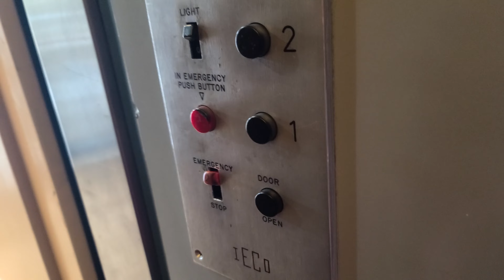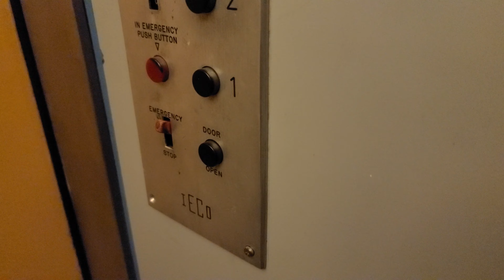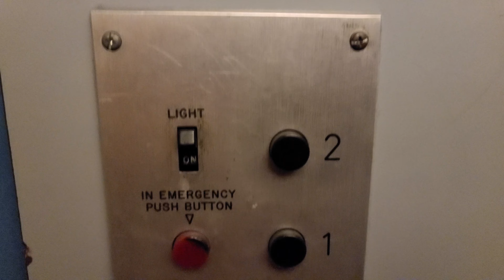RARE Vintage IECO Hydraulic Elevator at Vermont Office Plaza Los Angeles, CA